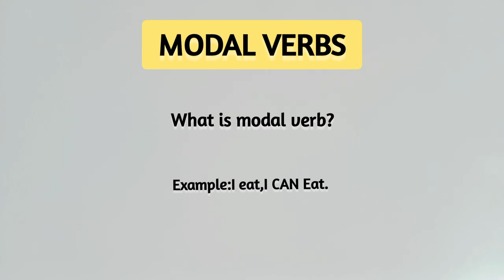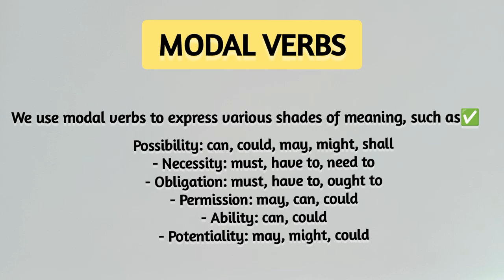English Grammar Course | For Class 9 to 12 | What is Modal Verb?| Day 1 ✅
Welcome to Day 1 of our English Grammar Course for Class 9-12!

In this video, we're starting with the basics - What are Modal Verbs? 🤔

Modal Verbs are an essential part of English grammar, and understanding their uses is crucial for effective communication. In this modal verb series, we'll cover:

- What are Modal Verbs?
- Types of Modal Verbs (Must, Can, Could, May, Might, Shall, Should, Will, Would)
- How to use Modal Verbs correctly
- Examples and exercises to practice

Join us and improve your English grammar skills! This video is perfect for students preparing for competitive exams, or anyone looking to enhance their language skills.

✅ Hi,there!

Cheers!